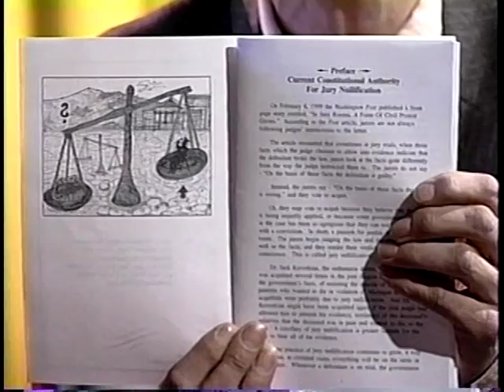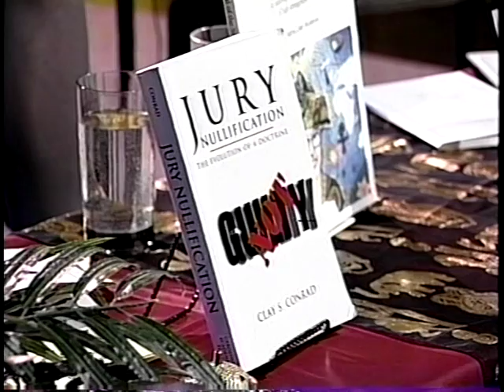A visit with a person of High Strangeness FYI Jury Duty Part 3